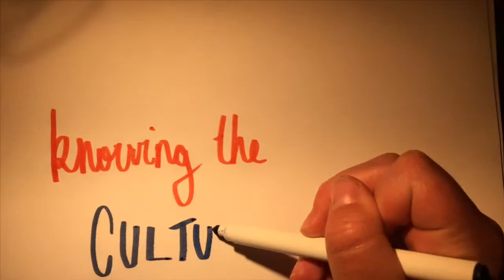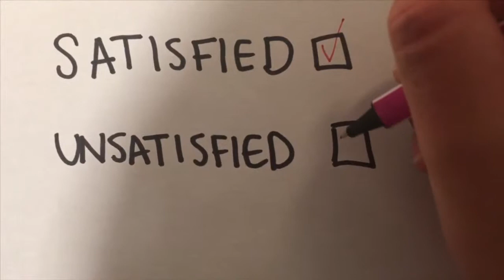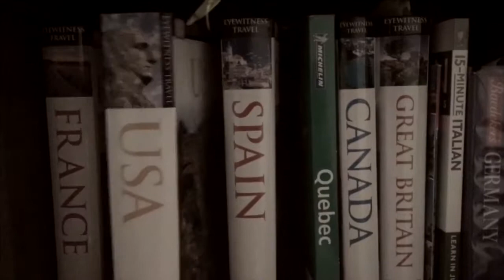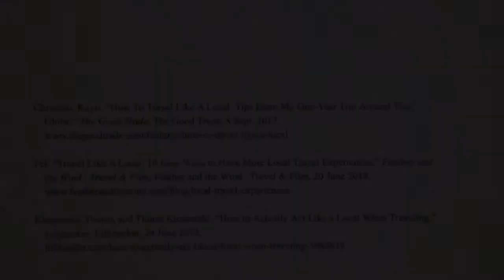Summative English- Sofia